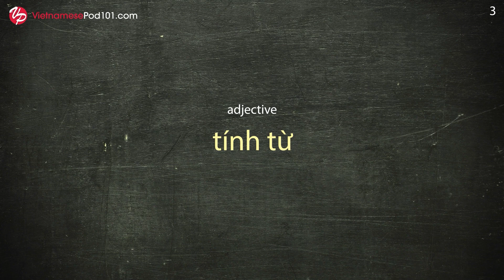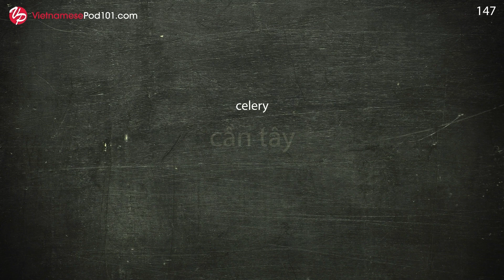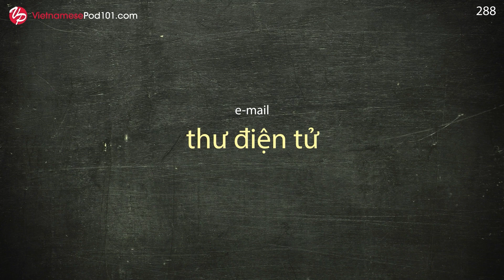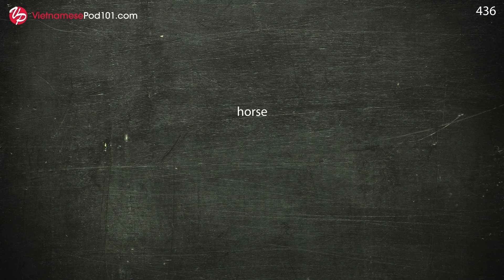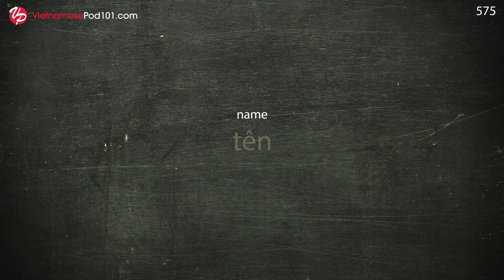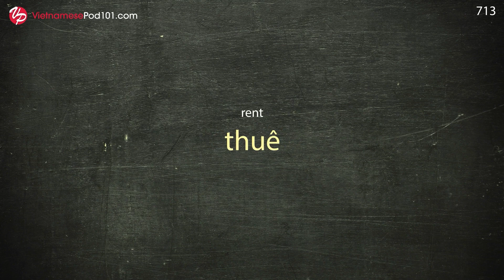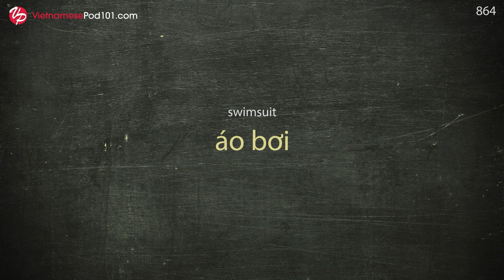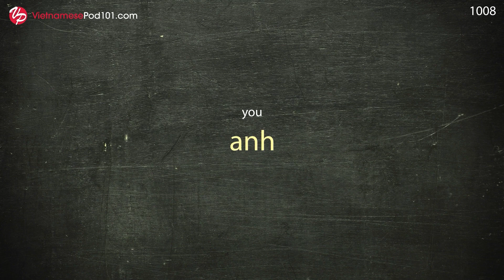Vietnamese Conversation: Learn while you Sleep with 1000 words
← Click here and get the best resources to learn in the most efficient way.
↓ More details below ↓

Step 3: Start learning Vietnamese the fast, fun and easy way!

This video is for you because we will help you improving your Vietnamese vocabulary!

You've decided to start learning Vietnamese, so let's get you speaking like a Vietnamese native speaker! In this video, you'll learn the most important survival phrases in Vietnamese, all the phrases you need to know before you travel. If you want to start learning Vietnamese, this video is made for you. You will learn 1000 words while you sleep.